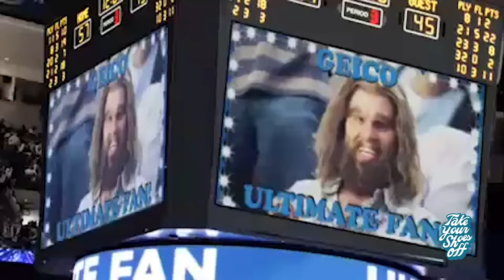Jake Johnson & Gareth Reynolds (We're Here to Help, New Girl) on TYSO - #238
New Girl's Jake Johnson & Gareth Reynolds (We're Here to Help podcast) take their shoes off and yada yada. Listen, we put SO much into the episodes, we don't always love writing a description.

Rick will be headlining the Brea Improv in Brea, CA on January 24th.

- Experience the magic of MagicMind, America’s fastest growing energy shot.

Directed by: Rick Glassman
Edited by: JonMichael Pereira
Sound Mixing: Matt Day